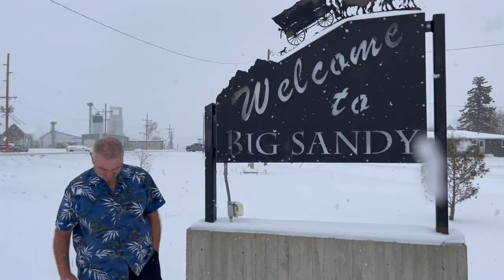MONTANA MULE DEER HUNT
Never stop moving Y’all. In this film my father and Uncle bud travel to Montana to chase mule deer in some rough country ￼and really cold weather. I hope this film encourages you to know your limitations and to work within them. Never ever quit. I hope you enjoy.